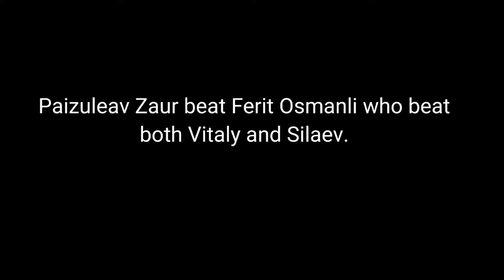Levan Saginashvili's Next Opponent? Who beat Vitaly and Silaev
Can Paizuleav Zaur be a strong opponent for Levan Saginashvili? He beat both Vitaly and Silaev in AMC tournament 2022 and became the winner.

Levan Saginashvili vs Devon Larratt
Levan Saginashvili vs Vitaly laletin
Denis Cyplenkov vs Levan Saginashvili
Denis Cyplenkov
Devon Larratt
Levan Saginashvili
East vs West 4